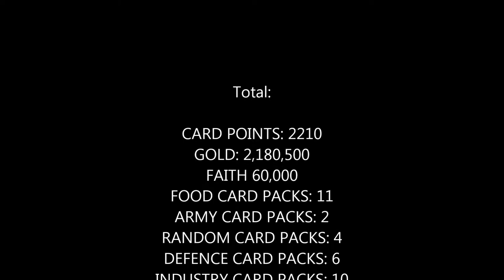Spinning 50 wheel spins all tier - Stronghold Kingdoms